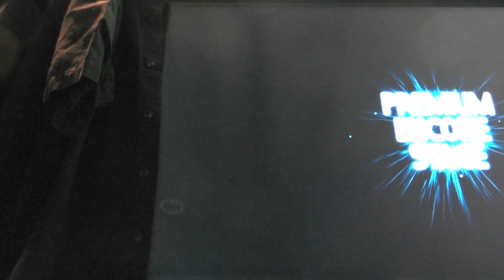『GITADORA Tri-Boost GuitarFreaks』 超獣戯画 （96） （EXTREME GUITAR 7.20）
『GITADORA Tri-Boost GuitarFreaks』 超獣戯画 （96） （EXTREME GUITAR）
ギタドラ
Lv7.20

2016/11